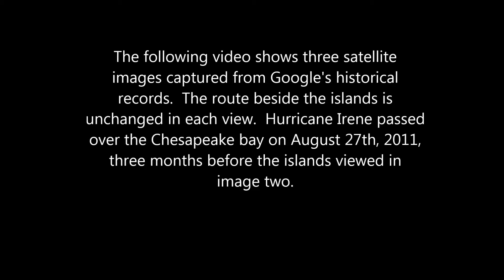The disappearing James Islands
The James Islands are disappearing.  Rising sea level is a contributor, but severe storms are accelerating the process.